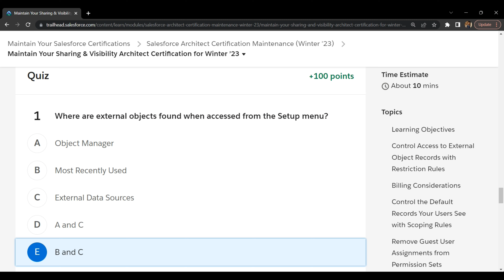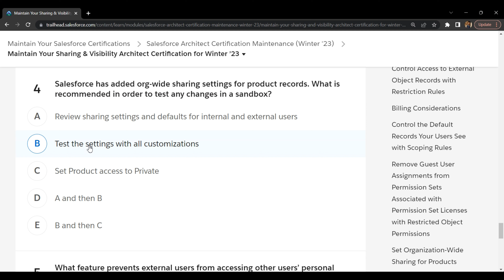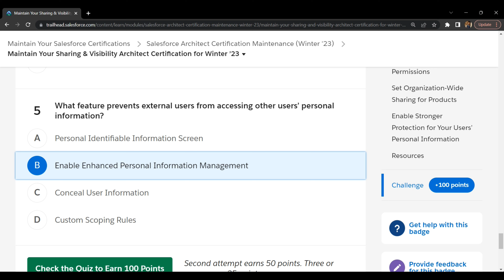Salesforce Trailhead - Maintain Your Sharing & Visibility Architect Certification for Winter ’23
Solution of Salesforce Trailhead - Maintain Your Sharing & Visibility Architect Certification for Winter ’23

This trailhead is a part of Salesforce Architect Certification Maintenance (Winter '23) Module.

This Module is a part of Maintain Your Salesforce Certifications Trail.